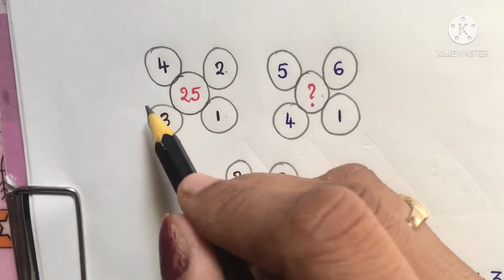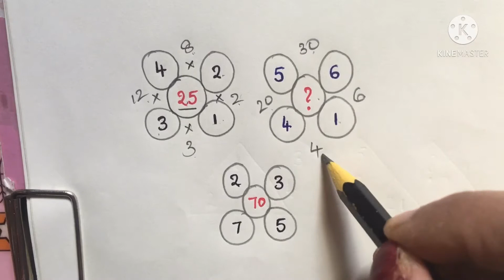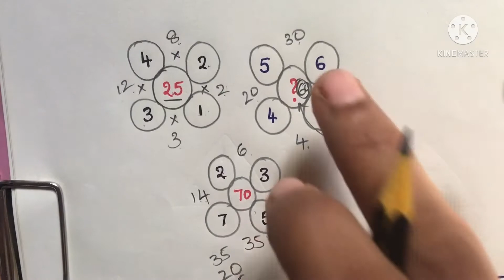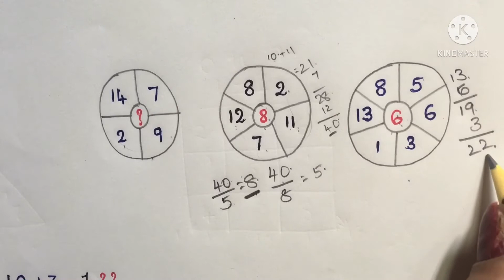Maths puzzles || how to solve maths puzzles in telugu || improve IQ || riddles to solve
Maths puzzles || easy solutions || improve IQ || stress free || riddles to solve